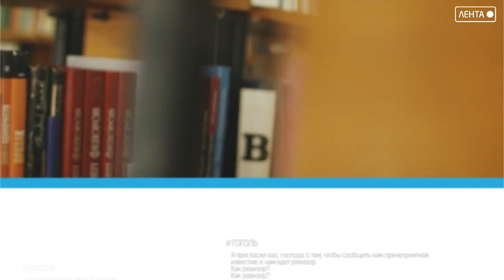Читающий город. Степан Кадашников «Летела с фронта похоронка».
Читает учащаяся школы № 22 Алёна Шевцова.